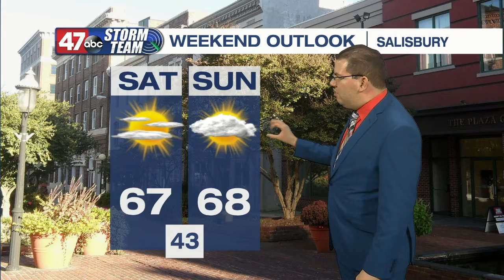DSI - Part 5 of 5 - April 29, 2022